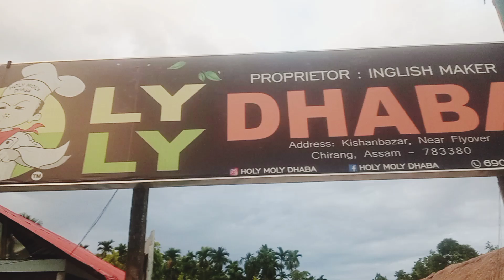Finally guy's Holy moly daba yau Jakauna pwibai😲🤩😋🥰Yammy Yammy 😋P Islary Vlog 🙏👍🤗